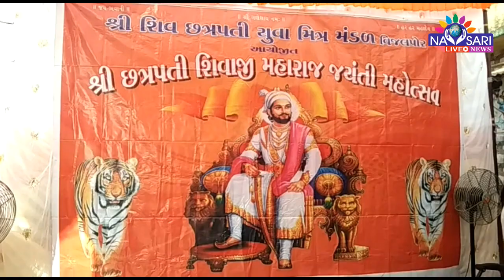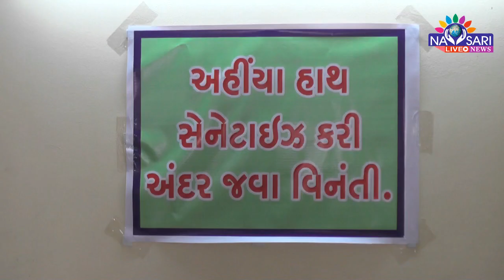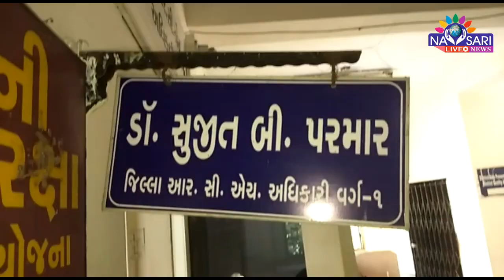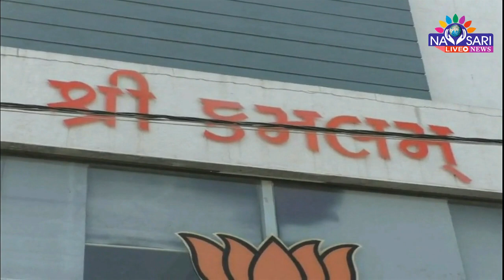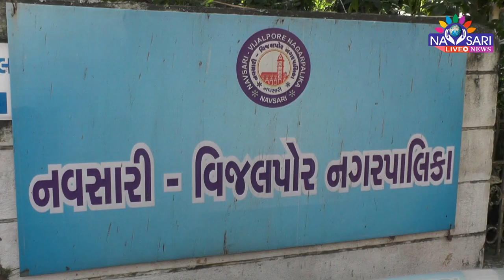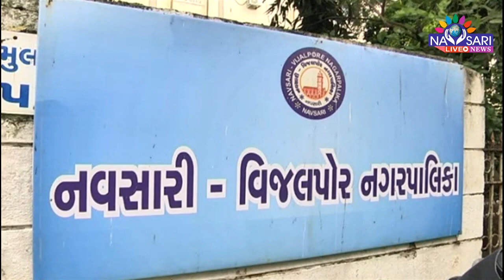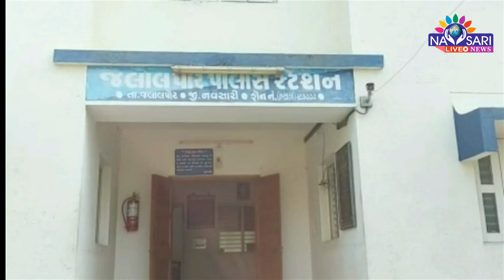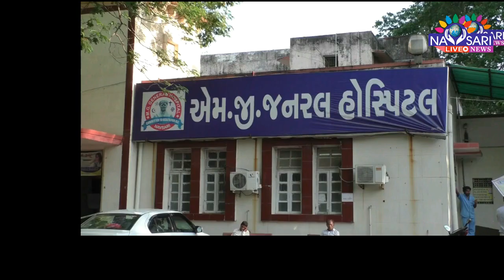Navsari Live :- Watch Full Day News In One Bulletin. Date : 19-02-2021